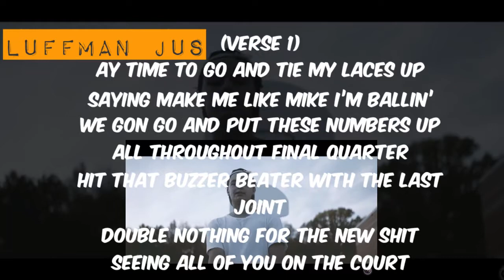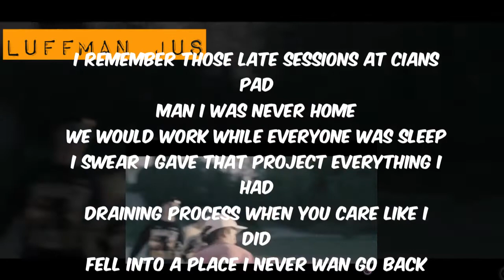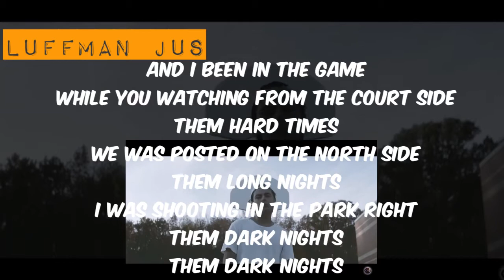Young Lungs- Courtside Lyrics (Official Audio)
Young Lungs song Courtside with lyrics

Also leave comment to let me know what you think of this 🌊